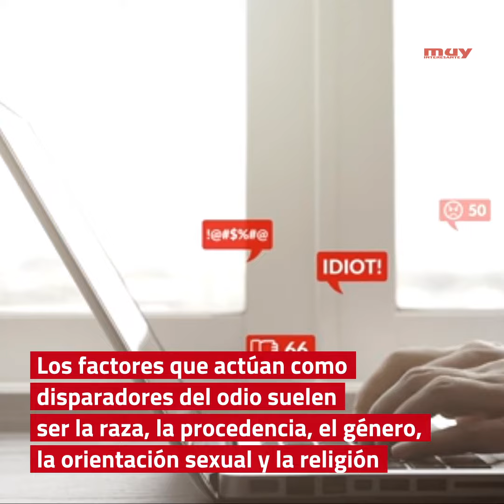Factores que actúan como disparadores del odio | Día Internacional de Internet Seguro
Los factores que actúan como disparadores del odio suelen ser la raza, la procedencia, el género, la orientación sexual y la religión.